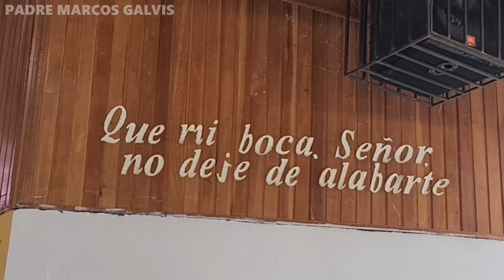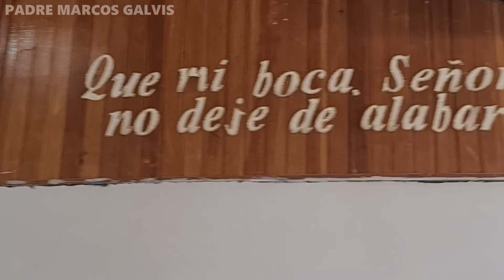Misa de Hoy Lunes 29 de Marzo de 2021 con el Padre Marcos Galvis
misa de hoy - santa misa de hoy ⛪ Lunes 29 de Marzo de 2021 padre marcos galvis. santa misa del dia de hoy Lunes 29 de Marzo de 2021

oremos en la misa de hoy por el fin del coronavirus.

santa eucaristía de hoy Lunes 29 de Marzo de 2021

santa misa de la divina misericordia con el papa francisco..

papa francisco - misa hoy con el papa francisco Lunes 29 de Marzo de 2021 con el papa francisco...

misa de hoy Lunes 29 de Marzo de 2021 en vivo 🔴evangelio de hoy papa francisco desde santa marta. 📖✞ reflexion de la misa de hoy✞📖..